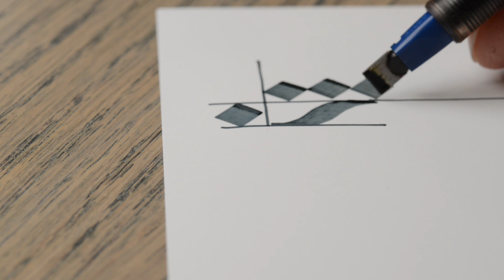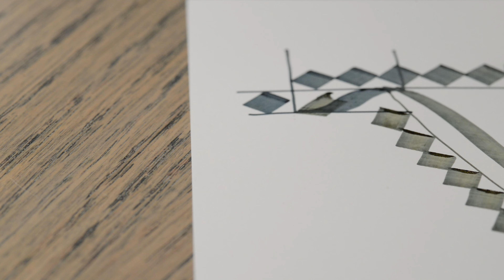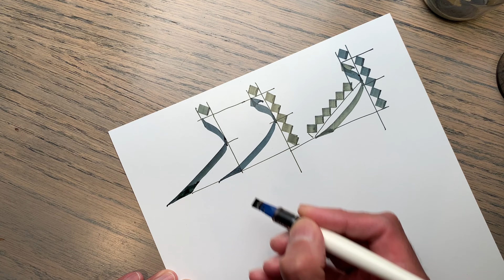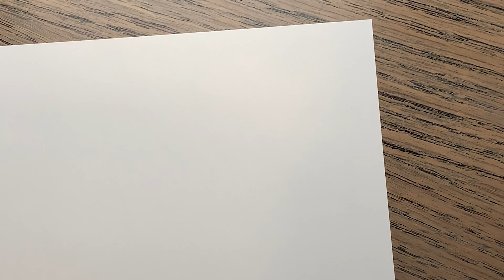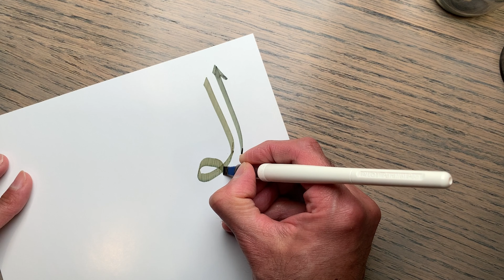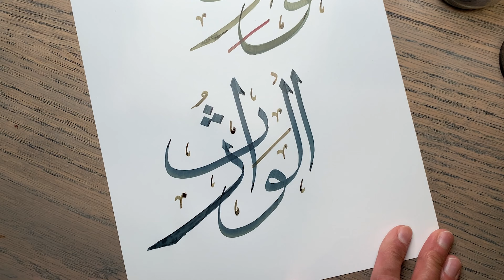ARABIC CALLIGRAPHY | How to write RAA | ZAA & AL WARITH in THULUTH Script | Asma Al Husna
Learn to write the letters Raa, Zaa, and AlWarith Asma-al-husna in Arabic Thuluth Script:
Join me as I share my lessons and practice writing Thuluth script.
This video focuses on the letter Raa. Additional videos will follow on each Arabic letter so you can learn details for each.
I am also developing a set of pdf worksheets that you can download and print free to  help guide your practice sessions.
I am working on making improvements to the worksheets to help highlight key details you need for each letter and make them more useful. will post the link to my website and downloads here once it is ready. If you need it sooner, please post your request in the comments down below and I will expedite for you.